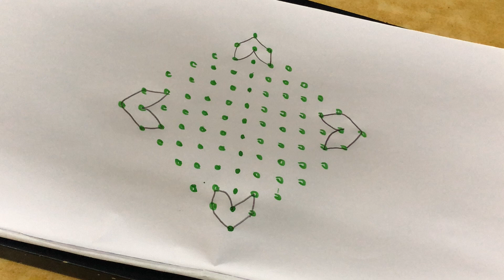Beautiful and cute flowers muggu .13-1 dots kolam Easy rangoli designs.